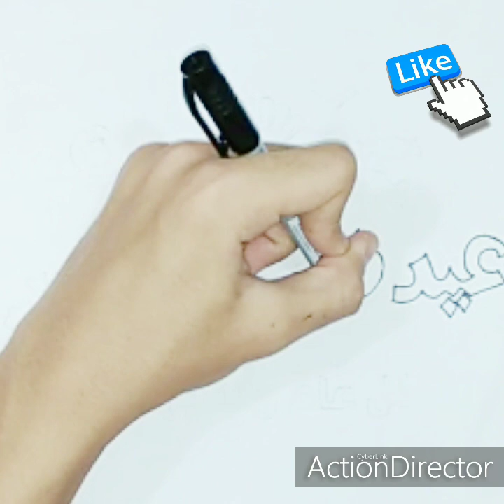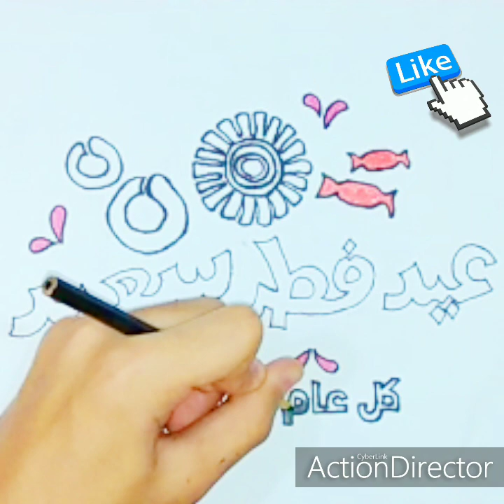رسم عن عيد الفطر بطريقة سهلة وجميلة خطوة بخطوة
فيديو اليوم عبارة عن رسم رسمة عن عيد الفطر 2020 بطريقة سهلة ...اذا انت جديد على القناة وعجبك محتوايا انضم للدراغمة معانا ودوس لايك واشترك في القناة وفعل الجرس وتشير القناة في كل حتة عشان (بيكم هنكبر) واتمنى لكم مشاهدة ممتعة.